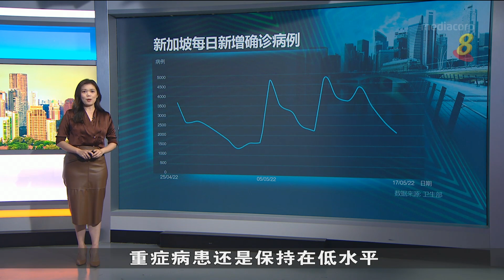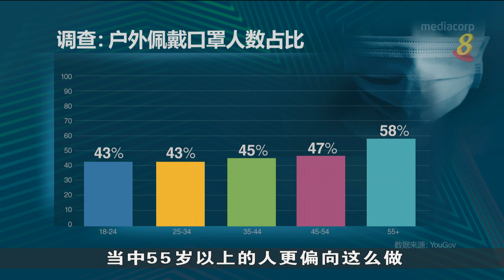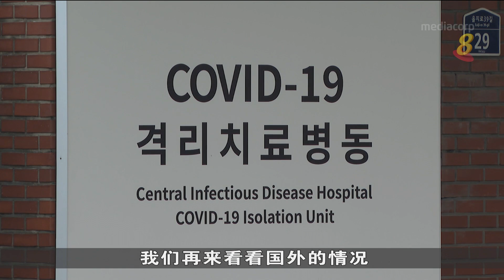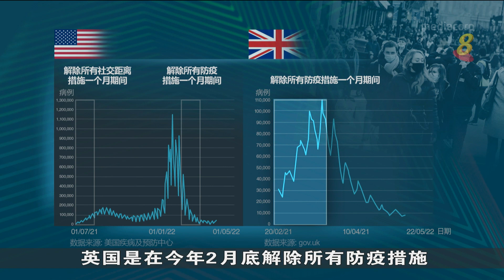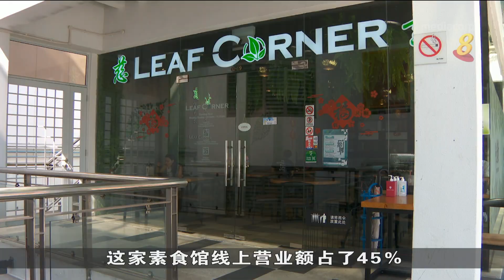狮城有约 | 大数据新视力：是时候解除所有防疫限制？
我国大规模放宽防疫措施一个月，每天的确诊和重症病例成为是否进一步解封的一个指标。最新调查发现，尽管措施放宽，大部分国人还是保持户外戴口罩的习惯。国人仍在遵守防疫限制，是否意味着我们还未真正看到大规模解封后，冠病病毒的传播威胁？

26/05/2022 播出